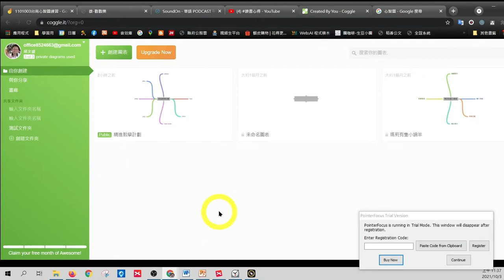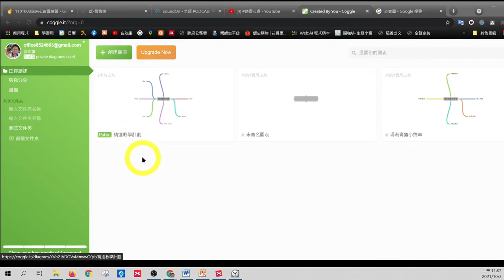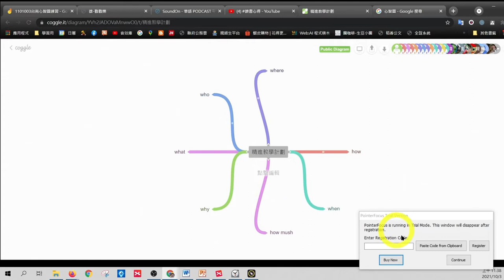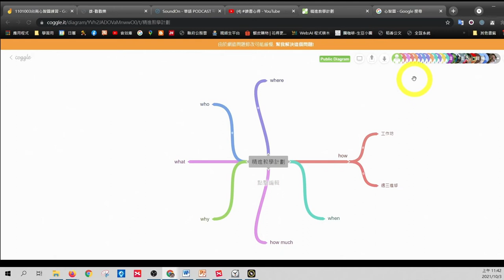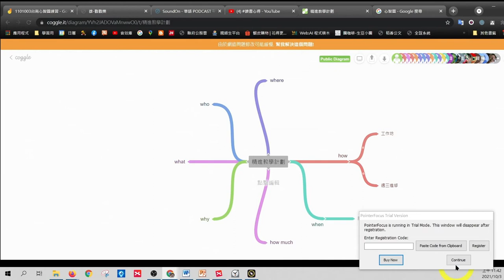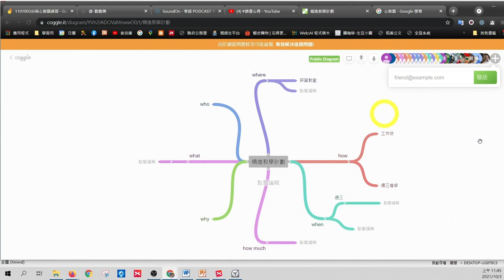實戰心智圖初階─05線上共作Coggle簡介